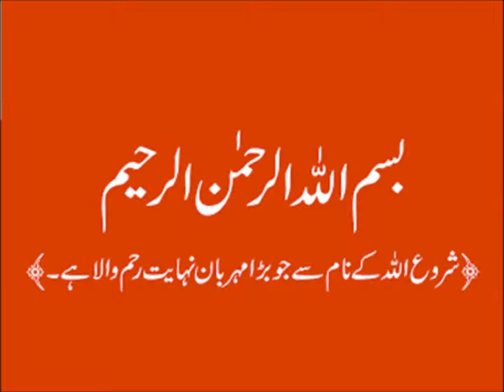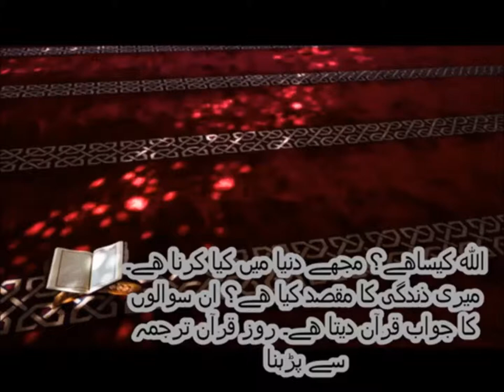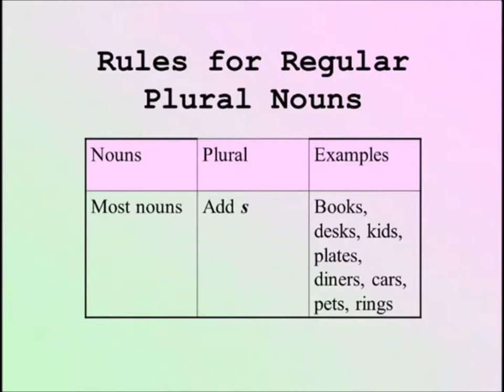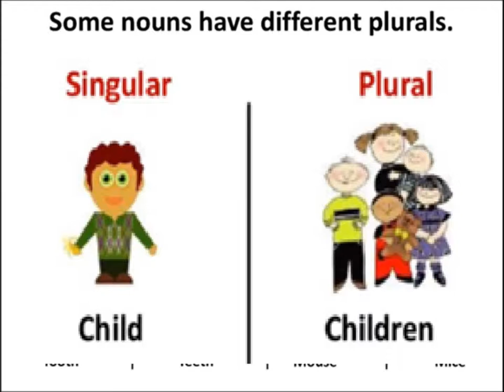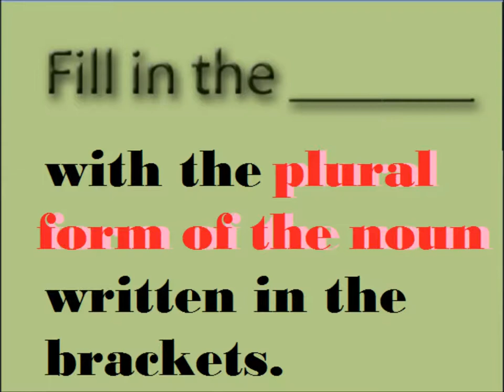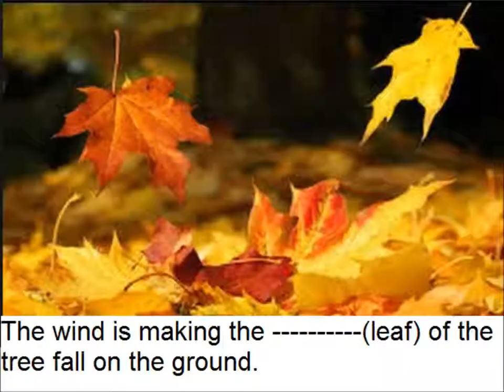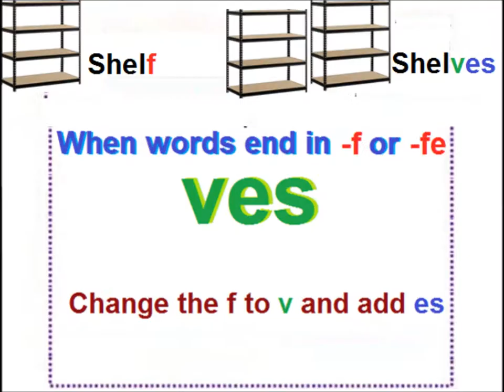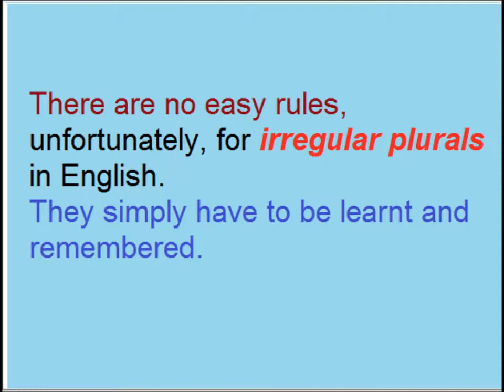Irregular Plurals/English in Urdu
Class 4 English Lesson 45, English Grammar in Urdu,  Irregular plurals in Urdu